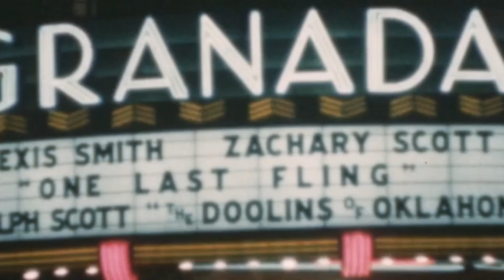Muse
Elliot Mitchell // Music - Tia Refait // Video

Recorded in a bedroom in Austin, TX back in 1994

Slide through bones, Austin, Texas